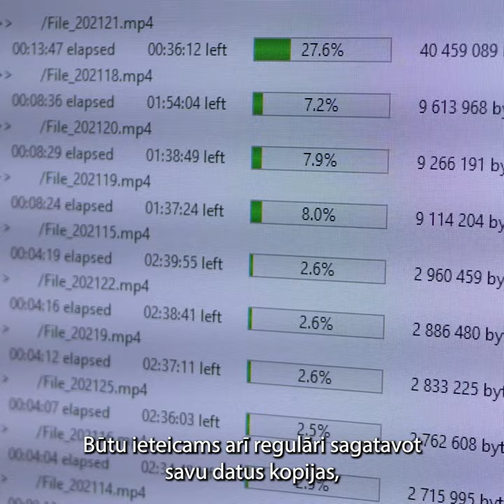Kiberdrošība: Kas ir izspiedējvīrusi?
Viena no šī gada Eiropas Savienības Kiberdrošības mēneša centrālajām tēmām ir izspiedējvīrusi. Tas ir aktuāls drauds arī Latvijas interneta lietotājiem, tādēļ sadarbībā ar Zemessardzes Kiberaizsardzības vienību aicinām laicīgi parūpēties par savu “imunitāti”.